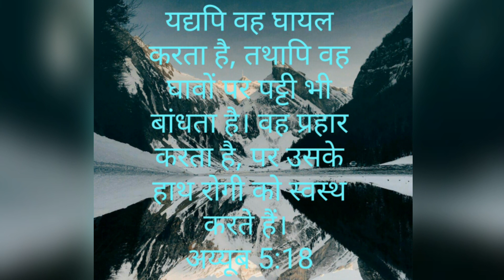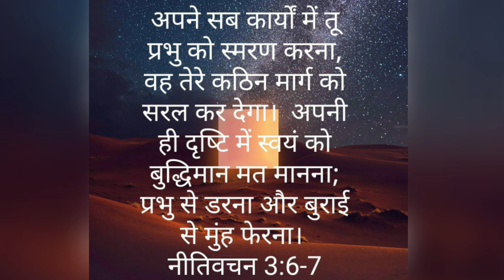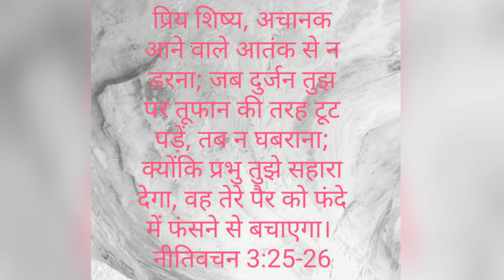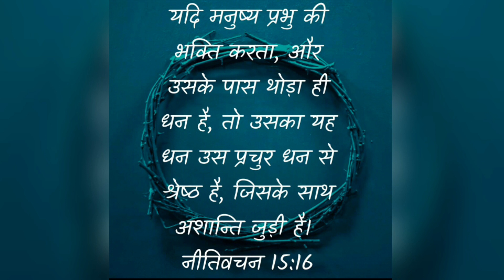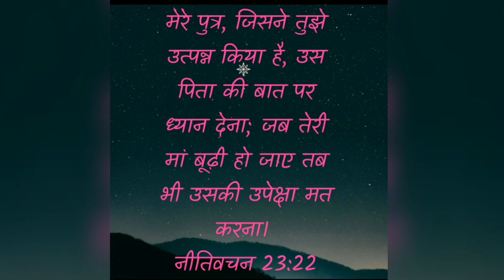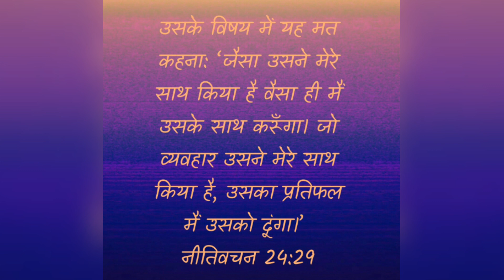Word of God।। परमेश्वर का वचन।।